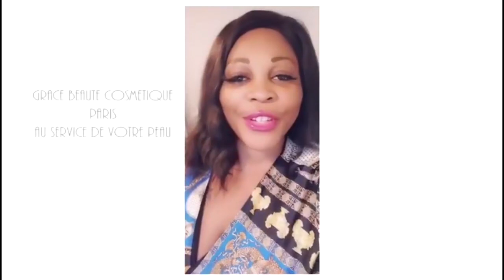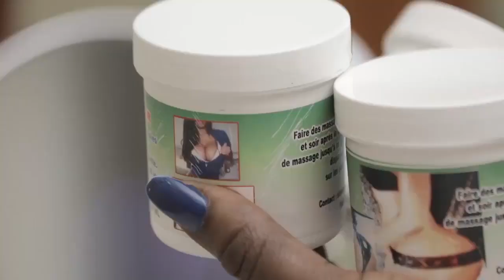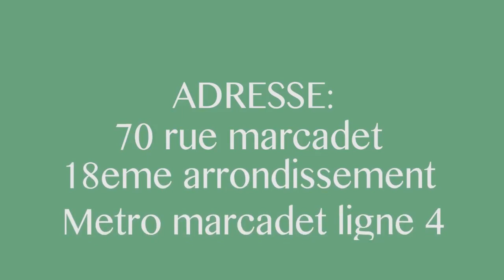▶️ Prince Epenge : UDPS Annonce L'arrestation De Joseph Kabila Dans 20 Jours Par La CPI Dit Kabunda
▶️ Prince Epenge : UDPS Annonce L'arrestation De Joseph Kabila Dans 20 Jours Par La CPI Dit Kabunda Eza Lavages Ya cerveau